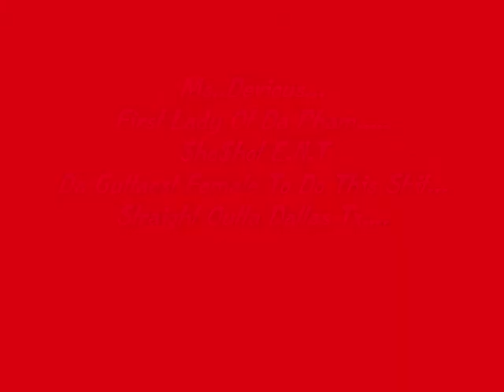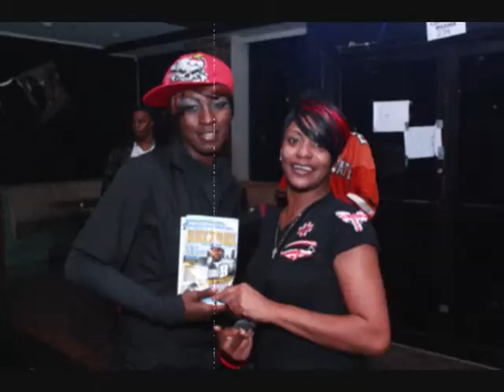F:\VIDEO_TS\VTS_01_1.VOB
Mz.Devious Belle straight outta Dallas,Texas puttin down on dat mic at club rolls royce @ Female mic nite WHAT! Representin for tha ladies dat be rockin dem skinnys spittin dat realness you dig!! Yall come party with us on January tha 8th 3424 sunnyvale rd in oak cliff. We GO HARD OR GO HOME!